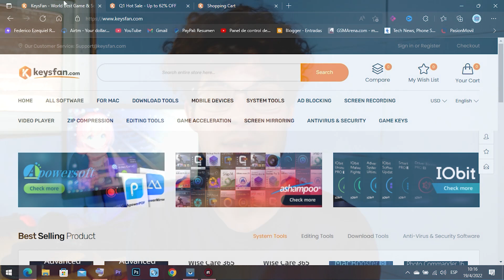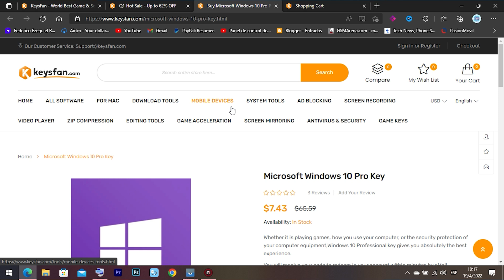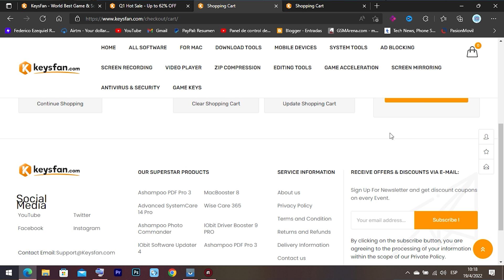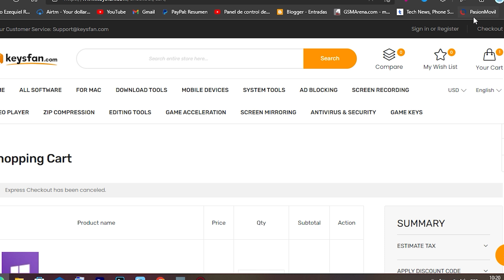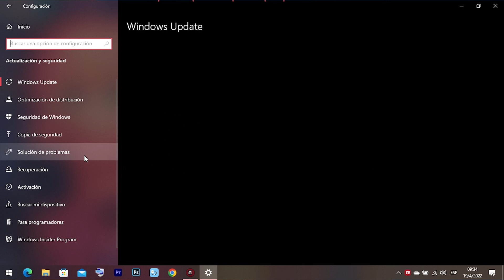La MEJOR Pagina Para COMPRAR WINDOWS 10 Pro | LA MAS BARATA ✔✔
ORIGINAL y BARATO licencias Windows/Office seguras en Keysfan

❤ Medios Sociales ❤

 ✔ Decir que vas de mi parte✔